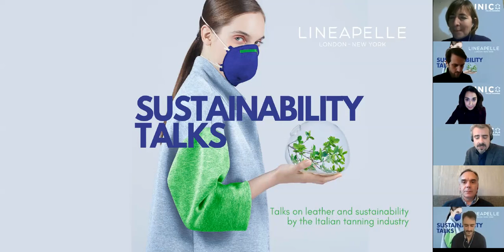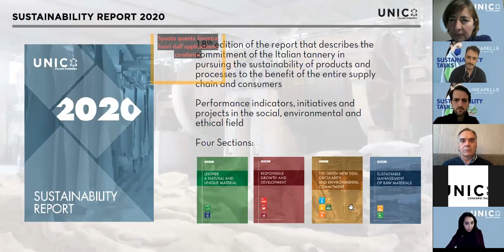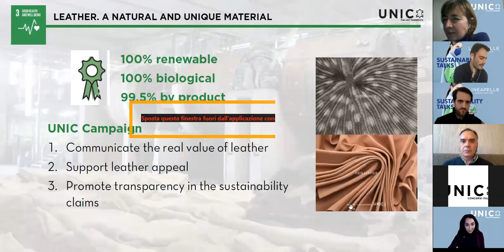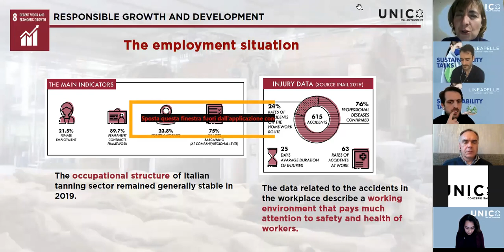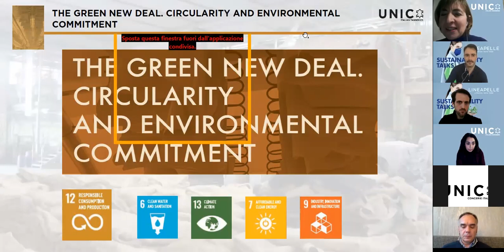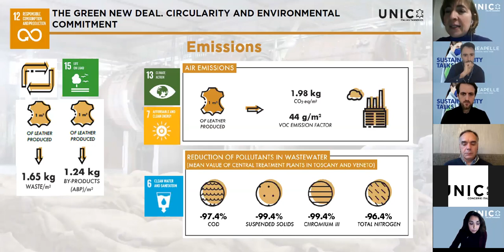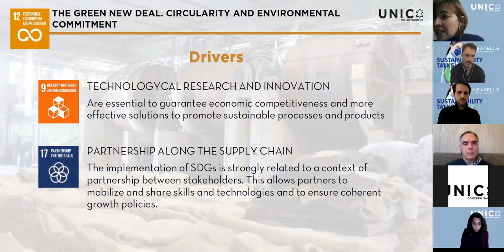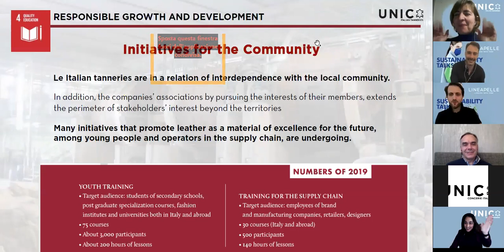SUSTAINABILITY TALKS | 01. The Sustainability Report of Italian Tanning Industry 2020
The 2020 edition of the Sustainability Report of the Italian Tanning Industry takes up the approach of the previous one, built "around" the sustainable development goals of the UN 2030 Agenda and it updates it on the wavelength of the European Green Deal, which aims to decarbonize the EU area by 2050. This new approach shows the strong commitment of Italian tanneries to sustainability, that dates back to long time ago and have already reached important results in the minimization of environmental impacts and in the contribution to a virtuous model of sustainable development.

Speakers:
Fabiana Orlandi (UNIC - Italian Tanneries)
Maurizia Contu (UNIC - Italian Tanneries)

Special guest:
Prof. Fabio Iraldo, (Scuola Superiore Sant'Anna of Pisa).

Moderators:
Sustainable Talks with N&N